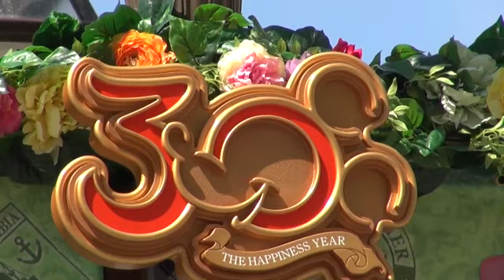３０周年パレードを公開 東京ディズニーリゾート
今月１５日に開園から３０年を迎える東京ディズニーリゾートで１１日、記念イベント「ザ・ハピネス・イヤー」のアトラクションやパレードが報道関係者に公開された。記事詳細